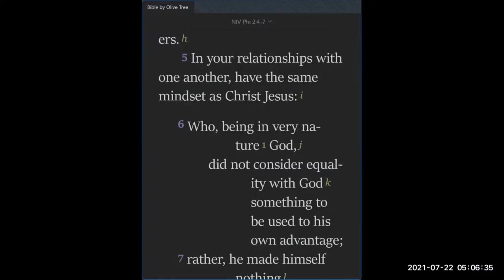2021-07-22, ❛A SALVIFIC MINDSET: TO EMPTY OF SELF LIKE CHRIST DID❜, Dr. Kagelo Rakwena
🛐 Thursday, July 22, 2021 DEVOTION 🛐
❛ A SALVIFIC MINDSET: TO EMPTY OF SELF LIKE CHRIST DID ... ❜, Dr. Kagelo Rakwena

📌 BIBLE TEXT:
"3 Do nothing out of selfish ambition or vain conceit. Rather, in humility value others above yourselves, 4 not looking to your own interests but each of you to the interests of the others.
5 In your relationships with one another, have the same mindset as Christ Jesus:
6 Who, being in very nature God,
did not consider equality with God something to be used to his own advantage;
7 rather, he made himself NOTHING
by taking the very nature of a servant,
being made in human likeness.
8 And being found in appearance as a man,
by becoming obedient to death —
even death on a cross!" (Philippians 2:3-8 NIV)

📌 HIGHLIGHTS:
✅ As a human being, for Jesus to pour out Himself, He needed to constantly be connected to the Divine Power, to God!

✅To be a Christian, it takes something OUT OF YOU, to make you successful:
👉 Energy, the substance of life, will be out with the efforts you deploy
👉 The more relationships you have, the more they will take from you (Spouse, Children, Parents, In-laws, Friends ...)

✅ Let this attitude of SERVICE be in you:
👉 He emptied Himself
👉 He was connected to God, the Father, who supplied Him the energy!

✅ Those who emptied like Jesus and have His mindset will be exalted with Him when He will be exalted from this humility!

📌 CALL:
👉 Renew your strength, emotionally, that the word of God will sink in our Life so that we have endurance and energy.
👉 Let go of anything that is not good for our relationship. Whatever negative feelings we nourish, or we allow to flourish, love and humility will not grow and will chock them.
👉 Let us have the mindset of Christ to empty ourselves for the Salvation of others!!!

📌 LINKS TO COMMUNICATE WITH US:
❖ - PLEASE JOIN, TALK ABOUT THIS and ADD YOUR VALUABLE CONTACTS TO OUR TELEGRAM VIRTUAL PRAYER@5 GROUP when they agree to join